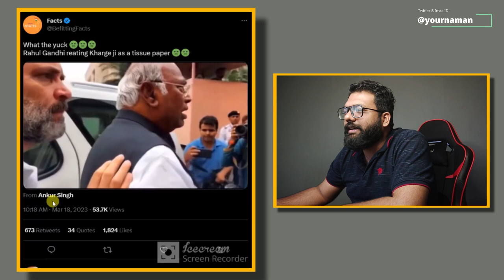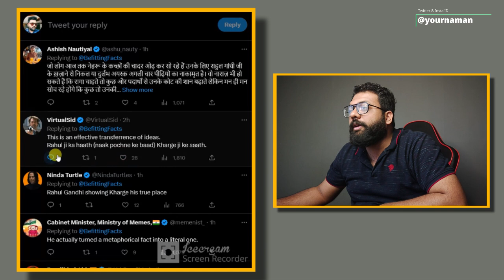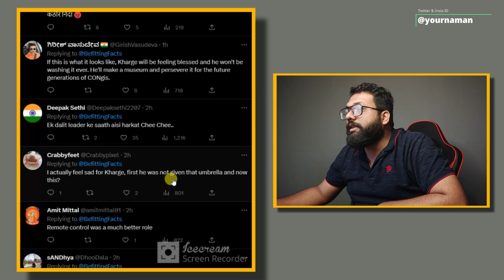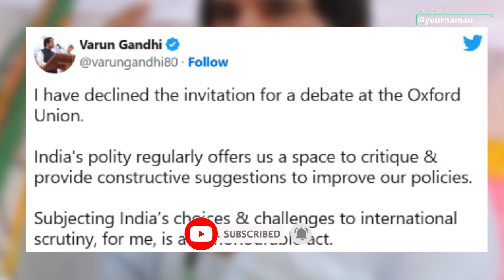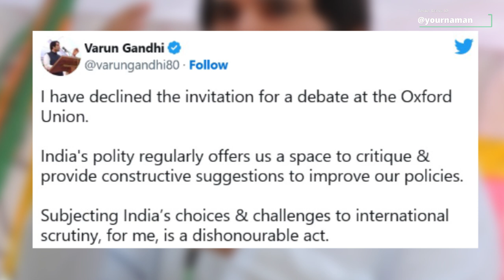Rahul Gandhi Nose Picking Video Viral On Social Media With Khadge | Varun Gandhi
Stay Blessed